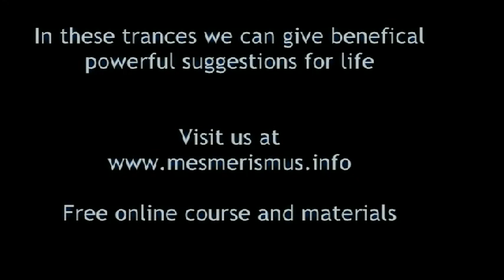Triple mute Instant Hypnosis Induction - gaze, breathing, magnetism - dr. Paret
to notice in the video:
The mute inductions
After the induction it is easy the subjects don't remember

ipnosi, mesmerismo, fascinazione, sguardo ipnotico, pnl, Programmazione Neuro-linguistica, induzione rapida, ipnosi istantanea

On our site you will find interesting material. We specialize in non verbal or paraverbal techniques. See also our other videos on extreme magnetic and non verbal hypnotic effects as (Non verbal hypnotism and fascination), (Instant Healing with Fascination) (Analgesia with fascination) etc...
We already had students from countries were hypnosis is spelt:

hipnose ipnosi